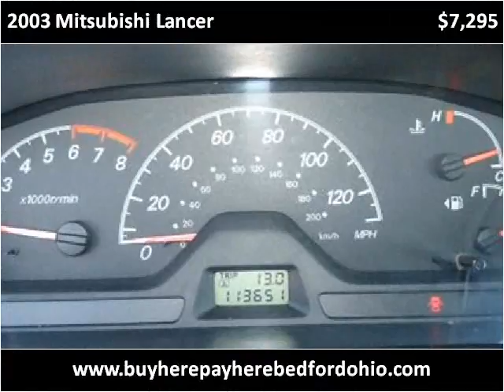2003 Mitsubishi Lancer available from North Coast Auto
This 2003 Mitsubishi Lancer is available from North Coast Auto.